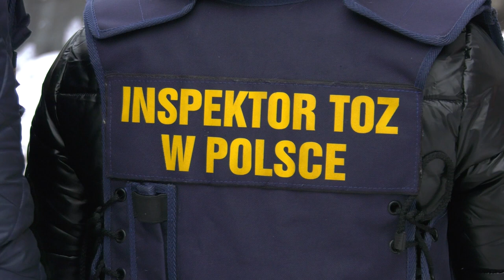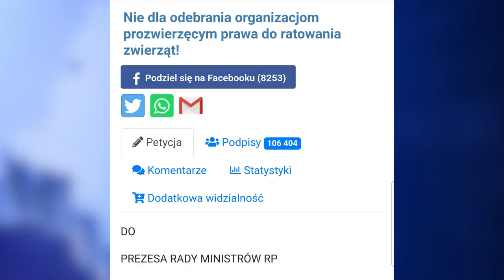Fundacje ratujące zwierzęta bez praw? 13.12.2022